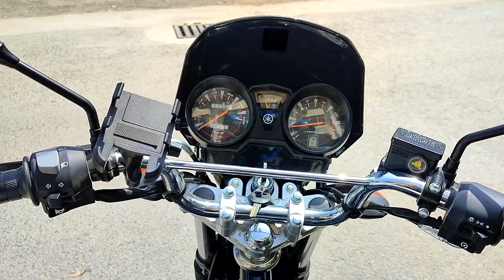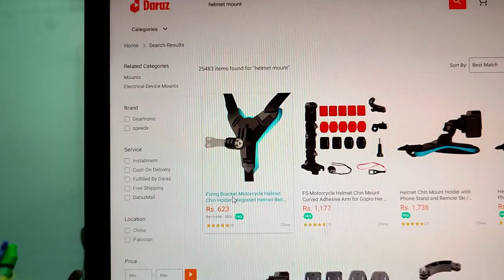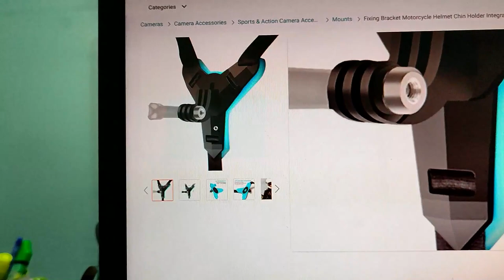YBR Tank Pad Received | Broke my Laptop Screen | GoPro Helmet Mount | Sabahat Vlogs